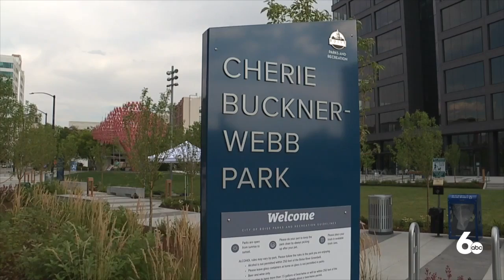Cherie Buckner-Webb honored with park in downtown Boise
Cherie Buckner-Webb was the first African American to serve in the Idaho State Legislature and her decade-long tenure provided a loud and clear voice for equality and human rights.